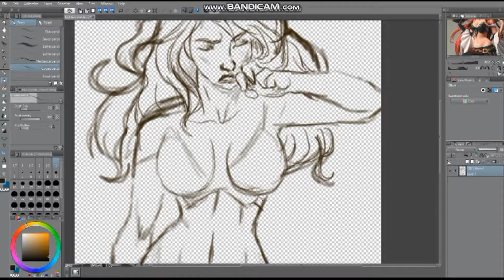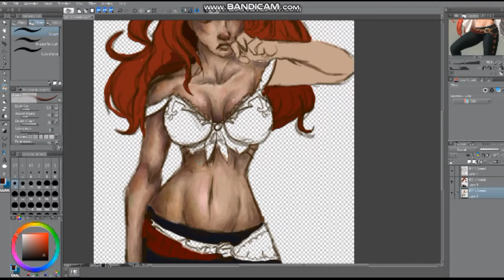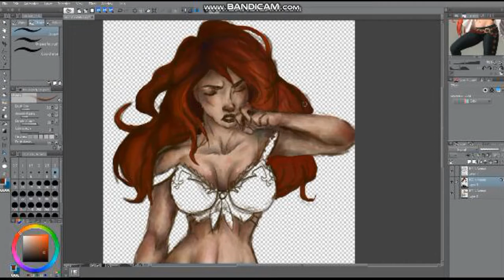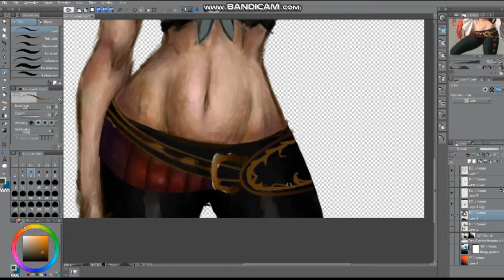~SpeedPaint~ Miss Fortune (League of legends)